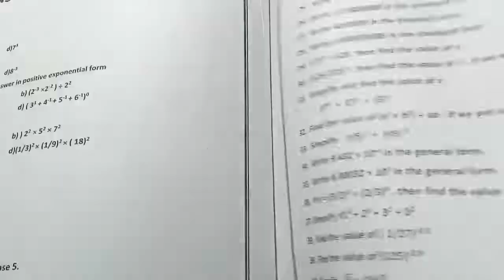Mental Maths class 8 How to solve exponents and power chapter 12 Q. 8 to 10 Hindi/English.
Dear students this video is for every students who read in class 8 . So please watch this video and learn how to solve exponents and powers. Please teach the poor students after learning.